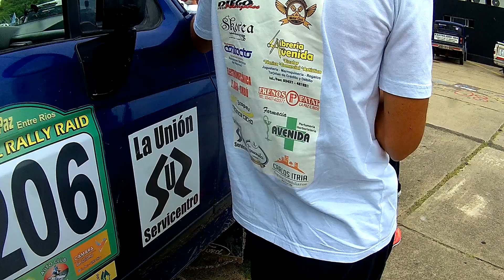Litoral Rally Raid, Los Saltamontes previa a la segunda etapa 20161210 145338